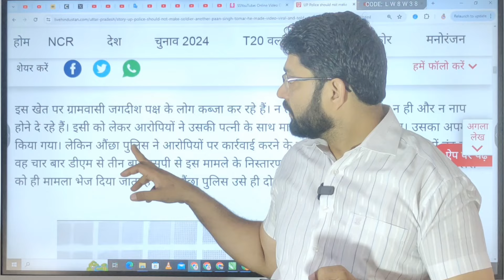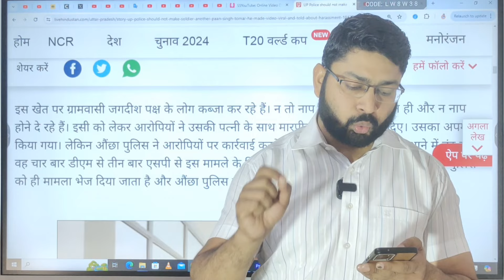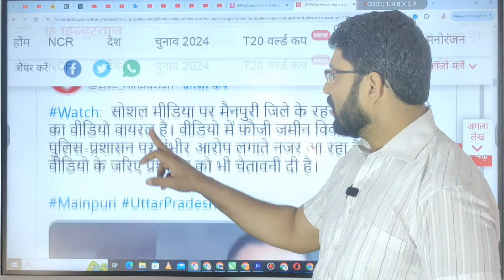फौजी की प्रशासन को सीधी धमकी, मै बन जाऊंगा दूसरा पान सिंह तोमर